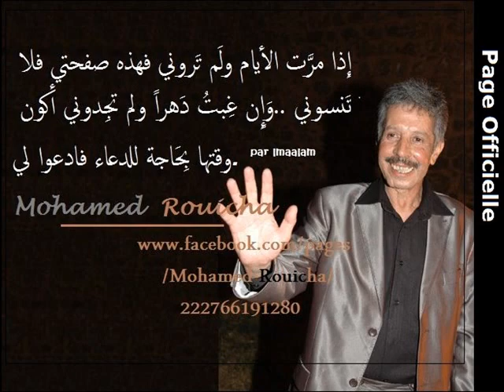Almarhoum Mouhamed ROUICHA " Wenna Iyan Iw7bib L3ar "